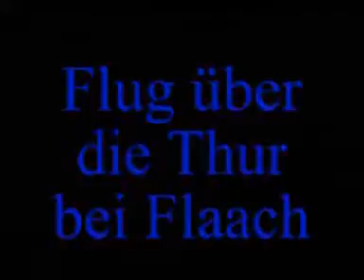Flug über Thur bei Flaach und Rhein bei Rüdlingen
Helikopter, Modellflug